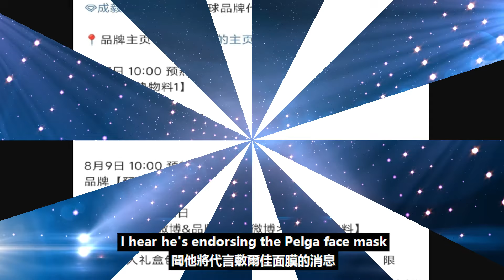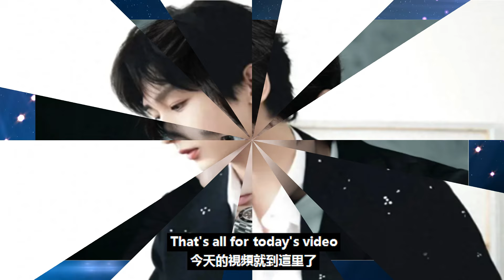成毅《赴山海》路透驚艷，代言面膜同步上線，雙重美顏暴擊！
成毅《赴山海》路透驚艷，代言面膜同步上線，雙重美顏暴擊！成毅